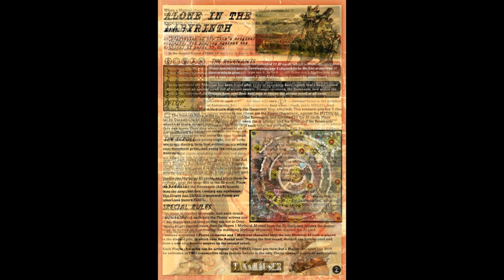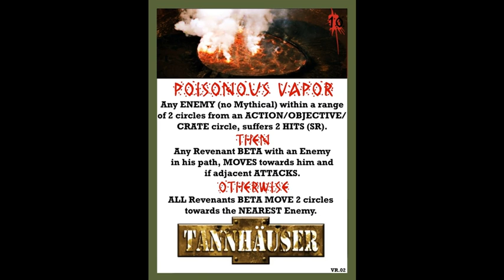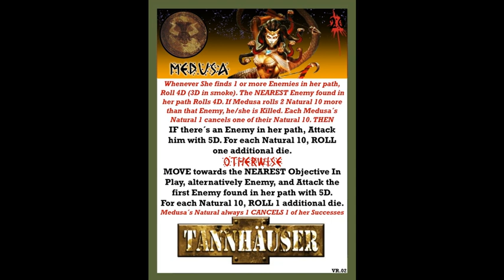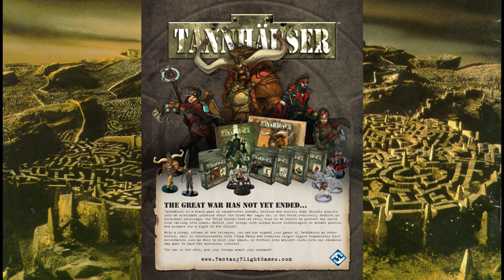Tannhäuser: IKIM SOLO SYSTEM - The Mythical (Asteros, Revenants and Medusa) Vr.02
The Mythical: this faction is composed by Asteros, Revenants Alpha and Beta, and Medusa. The scenario ALONE IN THE LABYRINTH runs on the Labyrinth board but can be adapted to the Catacomb board as I showed in BGG Forum. After several tests I found Asteros too weak (to my surprise). A proper strategy surrounding him and flash gun attacks may kill him quickly, so I implemented the need of killin him 2 times (first time is only ko´d). I still have to test this change so the scenario is still unpublished. Medusa is an alternative to Asteros in this scenario, but maybe adding her as a reinforcement to Asteros playing together could be fun, and maybe the two killings of Asteros woundn´t be needed... well, too much to test  :)